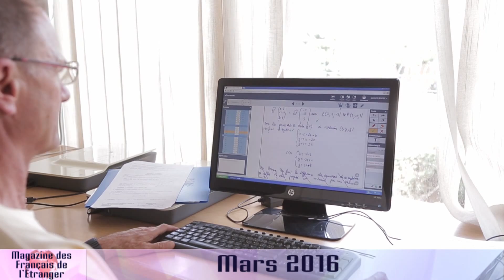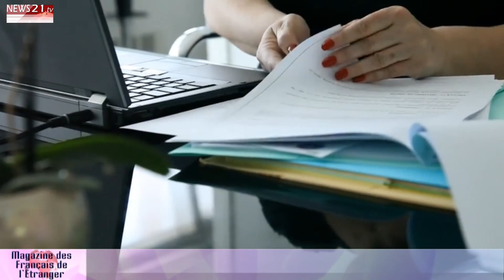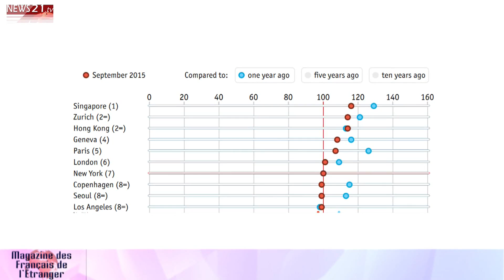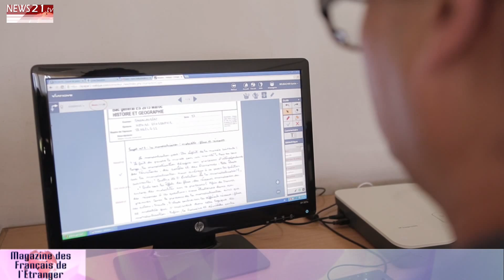Magazine des Français de l'Etranger N°42 du 30 mars 2016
Bonjour et Bienvenue dans le magazine des Français de l’étranger de mars 2016. Au sommaire ce mois-ci une intervention du CLEISS qui fait le point sur l'assurance chômage des travailleurs frontaliers, un point sur les chiffres 2015 des Français de l’étranger, la ville la plus chère du monde, les résultats du « rapport 2016 sur le Bonheur mondial », et enfin l’arrivée de  la correction numérique du baccalauréat des jeunes Français de l’étranger en 2016.

Pour commencer ce magazine, Laura FAUBEL, Directrice de la Documentation et de la Communication du Centre de Liaisons Européennes et Internationales de Sécurité Sociale,  nous parle de l'assurance chômage des travailleurs frontaliers.

Parmi les 1 million 710 mille 945 Français de l’étranger inscrits sur les registres consulaires, près de 1 sur 2, selon, les chiffres communiqués par le Ministère des Affaires étrangères le 11 mars 2016 réside en Europe et plus spécifiquement et dans l’ordre : en Suisse, au Royaume-Uni, en Belgique, et en Allemagne. Deuxième sur le podium avec 4% d’augmentation depuis l’an passé, les Etats-Unis. Le pays qui avec 21% a connu la plus forte hausse en nombre de Français établis est Cuba, suivie de plusieurs pays d’Afrique comme le Mali, Congo, Soudan, Tanzanie et l’Algérie. Deux autres destinations également en hausse : la Birmanie et l’Islande. Mais globalement le nombre officiel de Français recensés n’a augmenté que d’environ 2% depuis l’an passé. Rappelons qu’ils seraient en fait estimés à 2.5 millions.

Une enquête réalisée par Economist Intelligence Unit analyse depuis 30 ans le coût de la ville dans les principales capitales mondiales. Sachant que la référence est New-York avec un indice 100, ses résultats publiés à la mi-mars révèlent que Singapour avec un indice 116, est la ville la plus chère au monde. Elle est suivie de Zurich à égalité avec Hong Kong. Paris quant à elle, occupe la 5ème place du palmarès mondial, mais est la première des villes de l’Euro zone sachant que hormis Copenhague que l’on retrouve dans le top 10, la majorité d’entre elles ont reculé dans le classement avec un euro qui s’est déprécié.

Les résultats du « rapport 2016 sur le Bonheur mondial » ont été révélés à la mi-mars. Publiée, la première fois par l'ONU en 2012, la deuxième en 2013 et enfin la troisième en 2015, cette étude se propose de délivrer le classement des pays où l’on est le plus heureux dans le monde. Ainsi sur 156 pays analysés selon les critères majeurs suivants : le PIB par habitant, les soutiens sociaux, l'espérance de vie, la liberté sociale, la générosité et l'absence de corruption, le grand gagnant est le Danemark, suivi de près par la Suisse, en revanche celui où l’on serait le plus malheureux est le Burundi, sans surprise, la Syrie occupant la 156ème place juste devant. La France, quant à elle, est à la 32ème place devançant juste… l’Arabie Saoudite.

L'AEFE (Agence pour l'Enseignement Français à l'Étranger), opérateur du ministère des Affaires étrangères qui rassemble 494 établissements scolaires, implantés dans 136 pays, scolarisant ainsi près de 340 000 élèves va adopter en 2016 la correction numérique des copies du baccalauréat, en test depuis 2011. Un système qui évitera ainsi aux copies du baccalauréat, précédemment envoyées par voie postale dans les rectorats français, les aléas météorologiques ou encore les conflits géopolitiques régnant dans certaines zones sensibles. Pour les élèves pas de changement, ils passeront toujours leur examen dans une salle avec devant eux une copie papier qui sera ensuite scanné et transmise via une plateforme baptisée « Viatique » aux correcteurs concernés, et ce, dans un anonymat toujours garanti.

Merci de nous avoir suivi et rendez-vous le mois prochain.